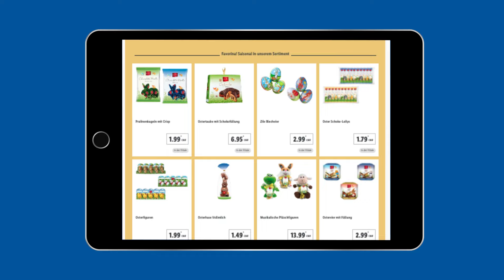Les nouvelles offres sont arrivées! (22 février 24) | Lidl Suisse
Découvre toutes nos offres et promotions dès le 22 février en exclusivité chez Lidl Suisse.😍

Chapitres:
0:00 Les nouvelles offres sont arrivées!
0:07 Offres